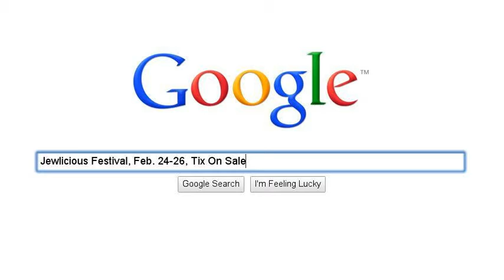We're on a Jewlicious Boat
Yes, the rumors are true.
WE'RE ON A BOAT! A REALLY BIG BOAT.
Join us on the historic and luxurious Queen Mary for a Festival unlike any other. Enjoy amazing views, accommodations, and that irreplaceable Jewlicious Festival fun. Concerts, food, discussions, workshops, everything is contemporary and nothing is stale. This will be an unforgettable weekend you will not want to miss!

Pre-Sale Tickets Now Available. Only $36 for our hard-core fans and the rest of you savvy enough to take advantage of this ridiculous offer.

This is an unforgettable weekend of music, culture, learning and creative expressions of being Jewish on the historic Queen Mary!

Jewlicious is pluralistic, apolitical, and about Jewish unity. Come as you are. It's yours for the taking. No rebbes, no shtick, just Jewey fun.

Produced by: Jewlicious Festivals, Jewlicious.com, Beach Hillel, SoCal JSS — Powered by: Jconnect

Major funding from The Jewish Community Foundation of Los Angeles, & The Charles and Lynn Schusterman Foundation, Barbara and Ray Alpert, Deanna and Allen Alevy, Liz and Jim Breslauer, & The Milstein Family. The Jewish Federation of San Diego, The Jewish Federation of Greater Los Angeles